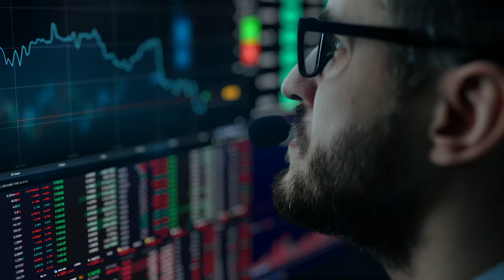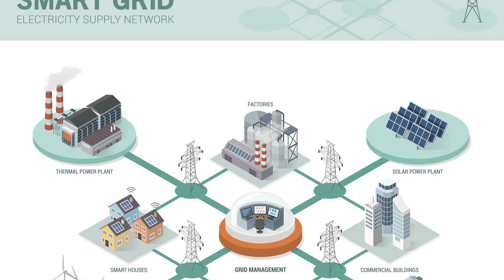END GAME? Can We Survive Really Smart Computers?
In this video, we talk about super smart computers and what they could mean for us humans. As these computers get smarter and smarter, people are wondering if we can handle it and what might happen.

Join us as we look at the good and bad sides of super smart computers. We'll talk about what happens if they get smarter than us, what might happen in the future, and what experts say we should do about it.

We'll also talk about the big questions, like what's right and wrong, and how we can make sure things turn out okay.

This video is all about starting a conversation on what the future might look like with super smart computers. Let's figure out this future together!